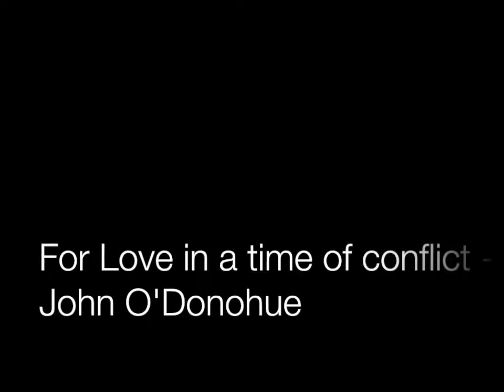Love in a Time of Conflict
This comes from John O'Donohue's book: To Bless the Space Between Us. Read by Lynda Weston